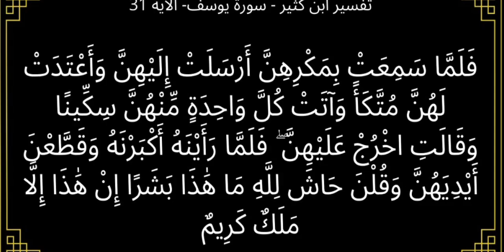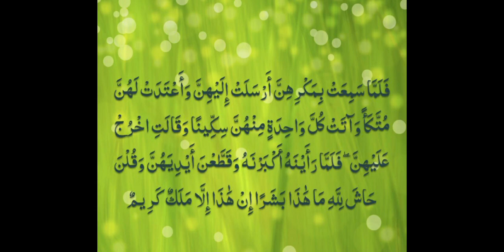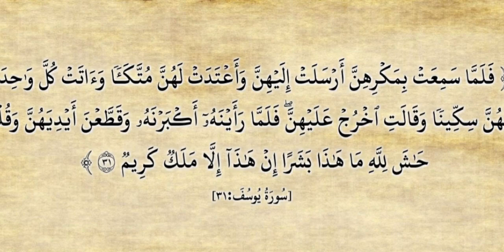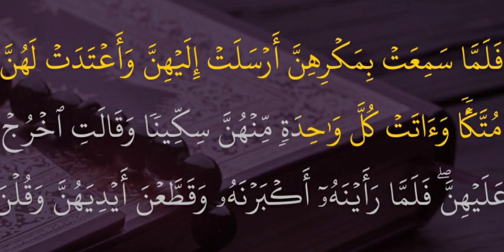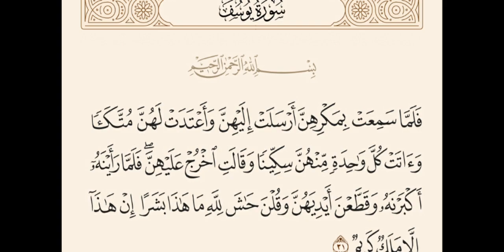QURAN Para 12 Surah 12 Ayat 31